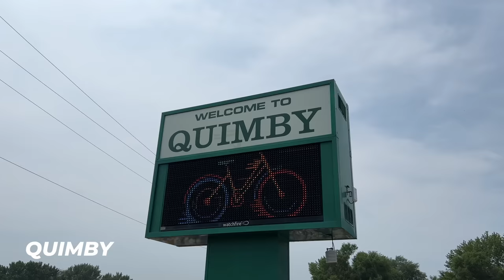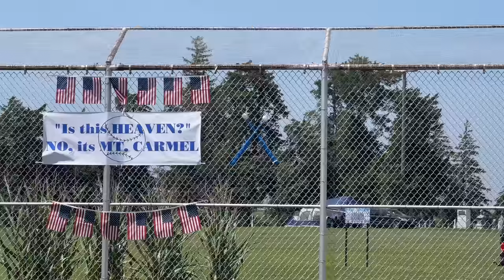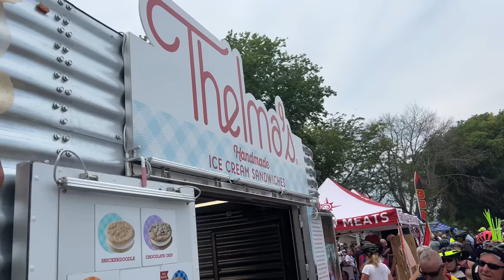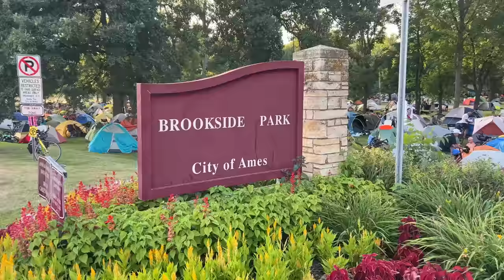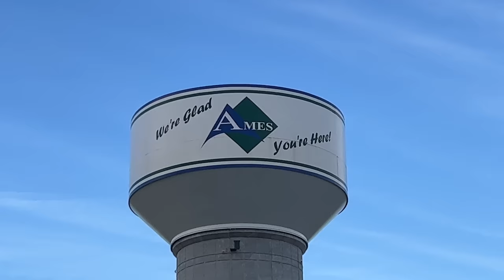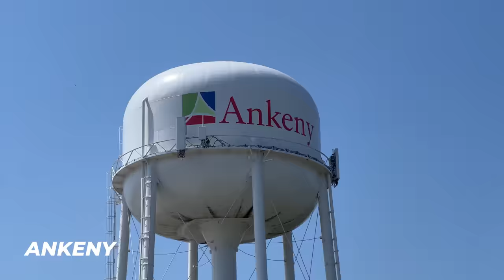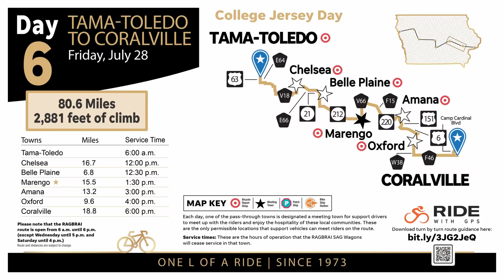RAGBRAI 2023 - Our Crazy Bike Ride Across Iowa!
Bailey and I rode our first RAGBRAI this July and it was such a fun ride! RAGBRAI stands for the Registar's Annual Great Bike Ride Across Iowa and 2023 was the 50th anniversary.

This year the ride was over 500 miles, had 28,000 registered riders, and HOT! Join us as we tackle our first RAGBRAI, meet some amazing people (@duzer ) and enjoy the Iowa countryside.

Let me know if you have any questions on RAGBRAI. Happy to answer any in the comments below.

Timestamps:
0:00 - Intro
0:19 - Day 1
3:18 - Day 2
7:06 - Day 3
10:41 - Day 4
12:56 - Day 5
15:55 - Day 6
18:25 - Day 7

My bike is the Trek Checkpoint ALR 5 and it was a great fit for RAGBRAI!